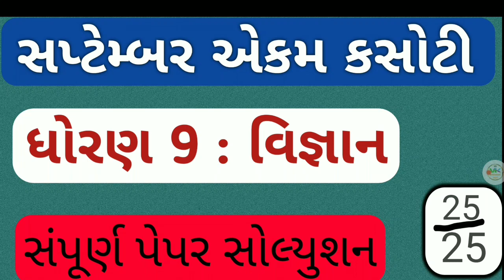ધો 9 વિજ્ઞાન એકમ કસોટી સોલ્યુશન સપ્ટેમ્બર 2020 |dhoran 9 vigyan ekam kasoti |Std 9 vigyanekam kasoti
ધો 9 વિજ્ઞાન એકમ કસોટી સોલ્યુશન સપ્ટેમ્બર 2020 |dhoran 9 vigyan ekam kasoti |Std 9 vigyan ekam kasoti

મિત્રો આ વિડિયો માં આપણે ધોરણ 9 વિષય વિજ્ઞાન ના સામયિક મૂલ્યાંકન કસોટી, એકમ કસોટી નું સોલ્યુશન કરવાના છીએ તો મિત્રો આ વીડિયો પુરે પુરો જોવા વિનંતી.અને હા સારો લાગે તો લાઈક, શેર અને ચેનલ ને સબસ્ક્રાઈબ કરવાનુ ભુલશો નહીં

About :- VKmathsmasti is a YouTube channel, where you will find government yojna, maths science video in Gujarati.
નમસ્કાર મિત્રો હું વિહાભાઈ ચૌધરી આપ સર્વે નું VKmathsmasti ચેનલમાં હાર્દિક સ્વાગત કરું છું

"વિદ્યાર્થીઓ ઘરે બેઠા ડિજિટલ માધ્યમથી અભ્યાસ કરી શકે તેમજ તેમને મુંઝવતા પ્રશ્નોનોનું સરળ રીતે ઉકેલ મેળવી નિર્ધારિત ધ્યેય સિદ્ધ કરી શકે તે જ અમારી ચેનલ નો મુખ્ય હેતું છે."

અમારી આ ચેનલમાં તમે NCERT SYLLABUS આધારિત ધોરણ 5 થી 10 ના ગણિત વિષયના દરેક ચેપ્ટરના પૂર્વજ્ઞાન થી લઈને સંપૂર્ણ પ્રકરણનું પદ્ધતિસરનું શિક્ષણ એકદમ સરળ ભાષામાં આપવામાં આવશે.
⭐ ધોરણ 5 થી 10 ના દરેક વિષયના તેમજ સ્પર્ધાત્મક પરીક્ષાઓના પેપર સોલ્યુશન પણ આપ અમારી ચેનલ પરથી મેળવી શકાશે.
⭐ દરેક પ્રકારની સ્પર્ધાત્મક પરીક્ષાઓ માટે પણ ગણિત અને રીજનીગ ની બેસ્ટ શોર્ટકટ ટ્રિક સમજ સાથેના વિડિયો પણ મૂકવામાં આવશે.
⭐ Education Video
🔷STD 5 TO 10 MATHS
⭐ COMPETITIVE EXAMS MATHS SHORTCUT KEYS
🔷 NCERT SYLLABUS
     ⭐🔷"Education Now Everywhere"🔷⭐